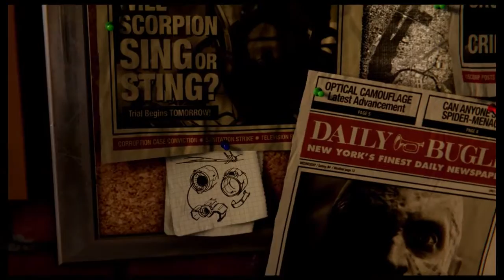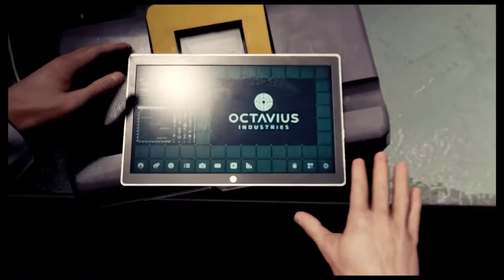Alex Plays Spider-Man PS4 Part 1: Checkmate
We start our web-slinging adventure in New York by taking down the Kingpin in the opening act of this amazing game!